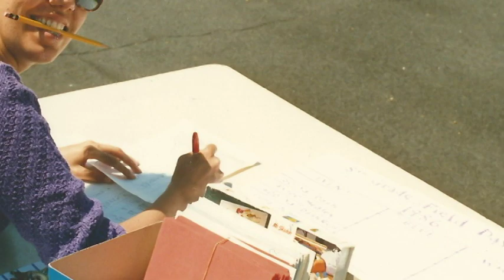MIRA MARTINCICH HOF PKG